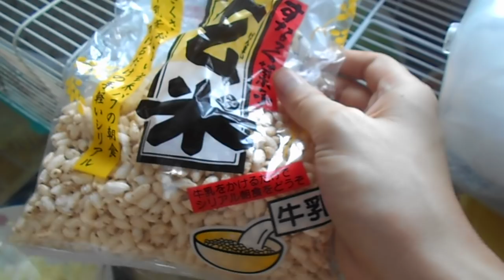仰向け朝ごはん